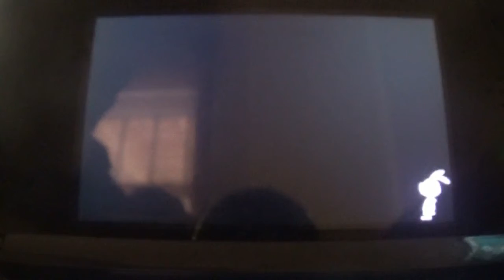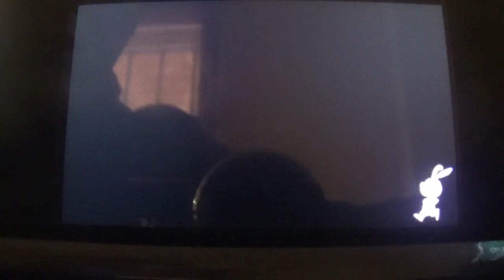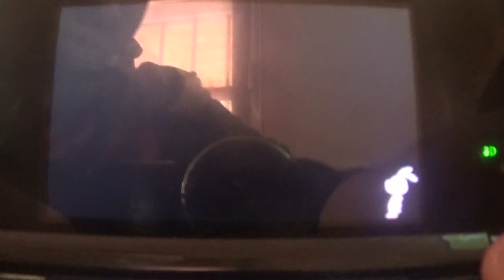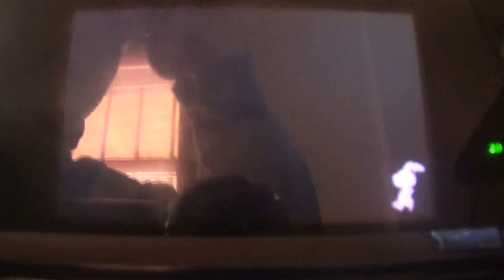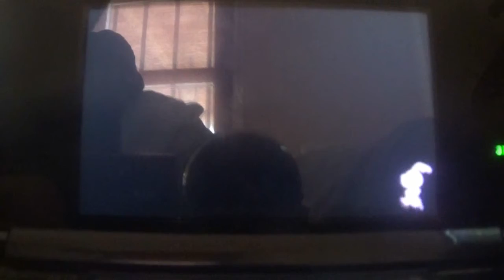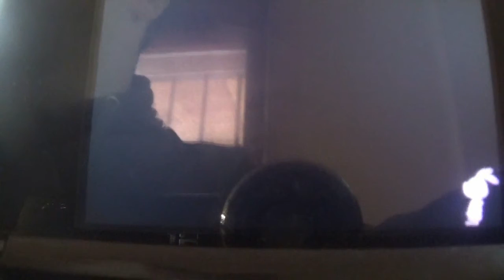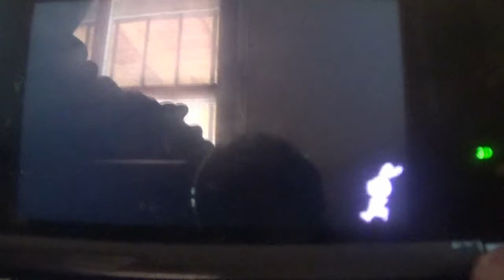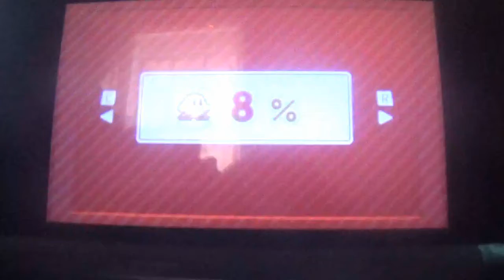Nintendo Badge Arcade Gameplay Free! #08: 10 a 16 de Noviembre 2019 (643 Insignias)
Esta es la 8ª edición de Nintendo Badge Arcade Free!, en la que cubrimos del 10 al 16 de Noviembre de 2019, llegando asi a 50 dias de gameplay. Esta vez el numero de insignias obtenido es mejor que el de la semana pasada, gracias a muchisima suerte, llegando a obtener 92 insignias nuevas. Ya van 643, lo que quiere decir, 1 tercio del reto superado.